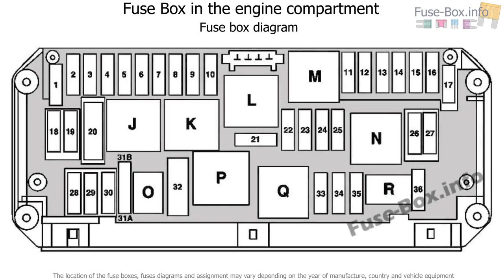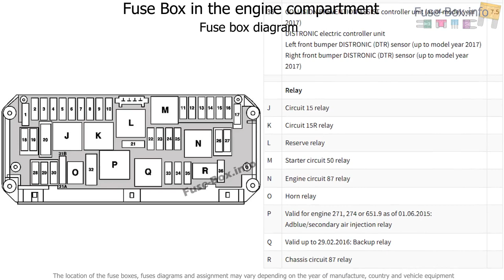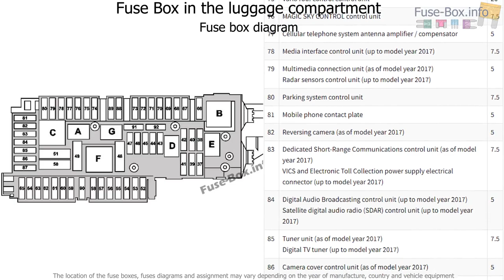Fuse box location and diagrams: Mercedes-Benz SLK/SLC (2012-2018)